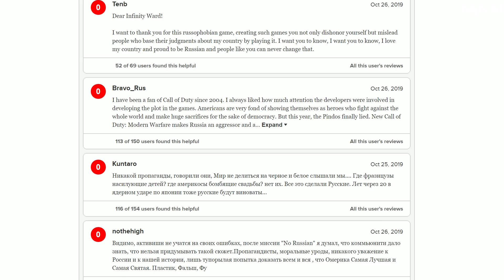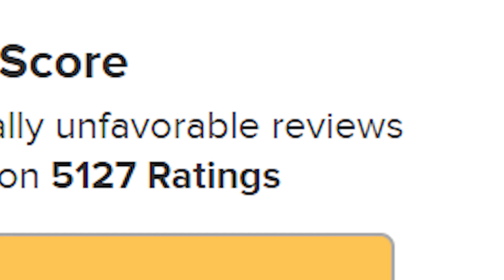Dlaczego nowe Call of Duty wkurzyło Rosjan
Modern Warfare z 2019 roku miało być produkcją daleką od czarnobiałych korzeni serii. Cóż, stało się inaczej. Czy Rosjanie mają prawo czuć się obrażeni?